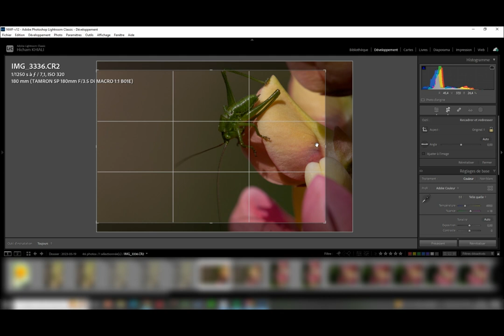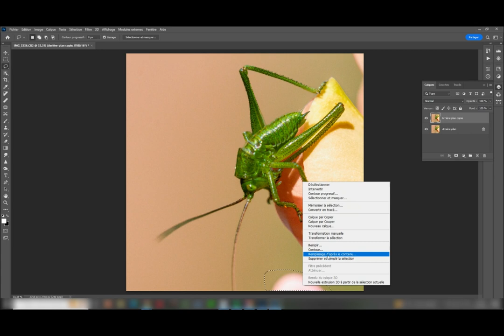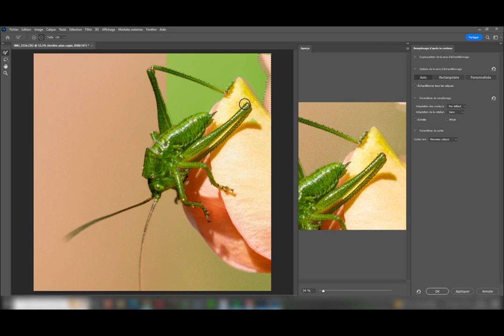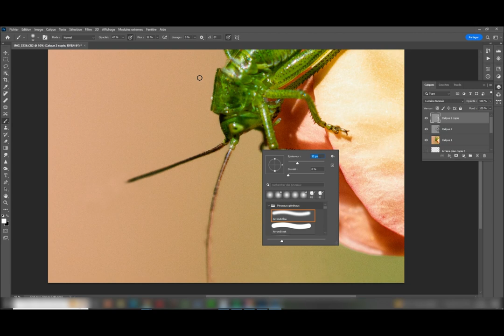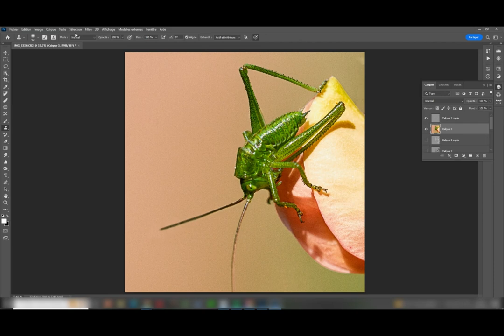Transformation saisissante d'une photo d'une sauterelle avec Lightroom et Photoshop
Découvrez ma passion pour la photographie dans cette vidéo captivante. Suivez le développement époustouflant d'une image d'une sauterelle, de la capture à la transformation finale.
J'utilise Lightroom pour accentuer les détails, corriger l'exposition et ajuster les couleurs, tout en préservant l'authenticité de la photo. Ensuite, je passe à Photoshop pour supprimer les distractions, affiner la composition et ajouter des effets artistiques. Vous serez émerveillés par la métamorphose de la photo brute en une œuvre d'art captivante.
Je partage également des astuces sur l'utilisation des outils de Lightroom et Photoshop. Rejoignez-moi sur TikTok pour découvrir d'autres réalisations photographiques fascinantes et inspirez-vous de la magie de la post-production.